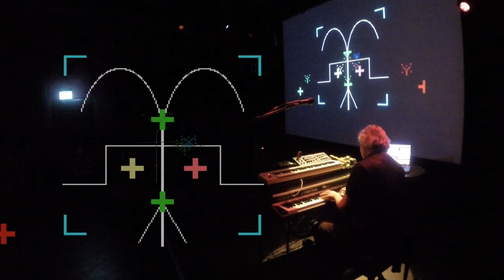Concert at Alice Copenhagen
Italiensk elektronisk pioner på ALICE i aften. Og ny musik fra Anders Lauge Meldgaard, Andreas Pallisgaard, Mads Pind Forsby og Michael Mørkholt (aka År & Dag). Det bør man ikke snyde sig for! Mere info her: Riccardo Sinigaglia (IT) + År og Dag at ALICE

Husk også, at du i morgen eftermiddag kan komme til gratis artist talk med Riccardo Sinigaglia på RMC - Rytmisk Musikkonservatorium.
Læs mere her: Artist talk: Riccardo Sinigaglia

Concerto ad Alice (Copenhagen), con video scenografie tratte dai miei primi video, partendo da Simbol (1985) scritto in basic e rielaborati per la performance live con Da Vinci Resolve.
Suono con un Fender Rhodes e un Behringer Model D che è un vero minimoog miniaturizzato.